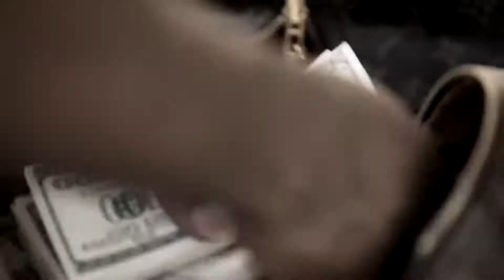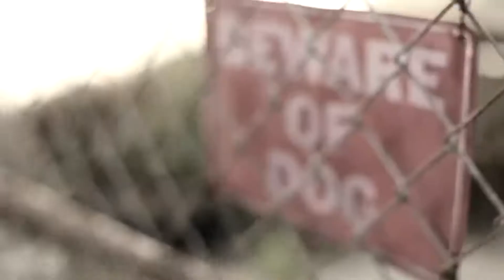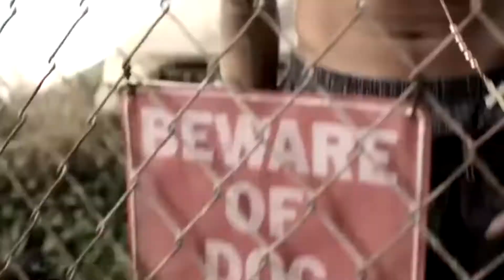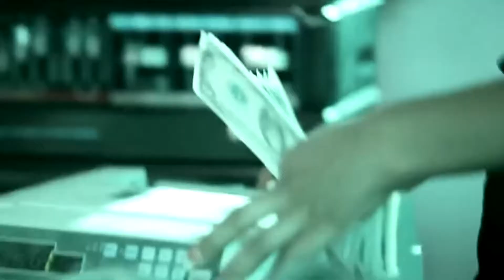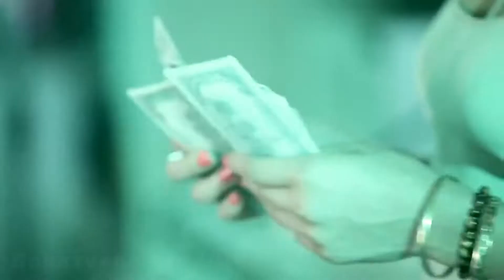Triple C's feat. The Game & Duece Poppi - Gangsta shit (Dirty, Uncensored) HD 1080p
Album: Custom Cars & Cycles (2009)
Producer: B-Rock Agee
Label: Maybach Music Group / Def Jam Recording / UMG